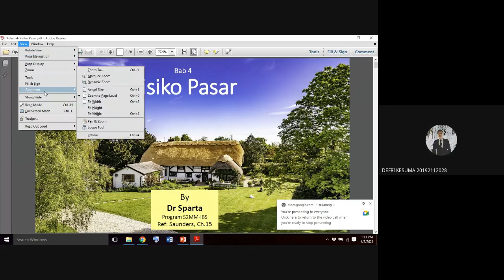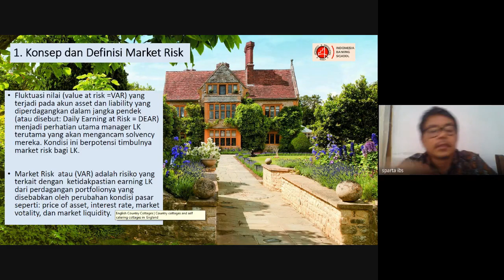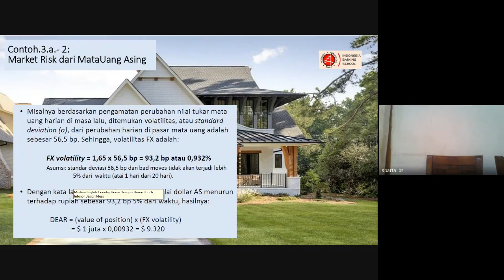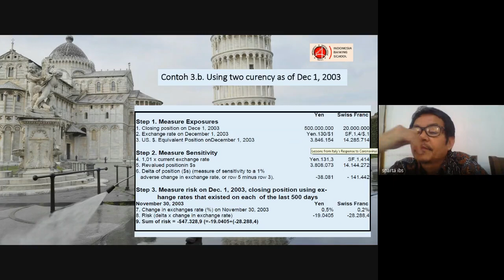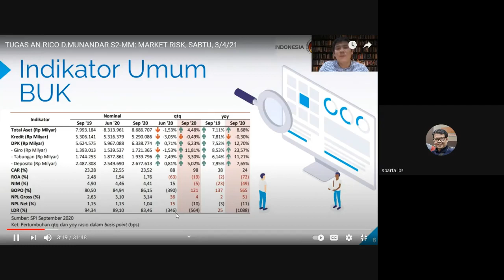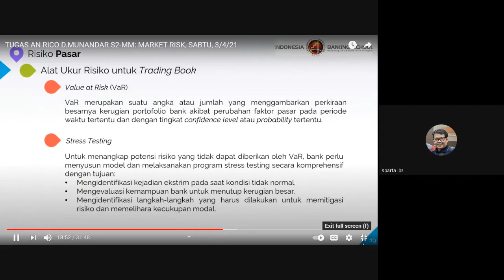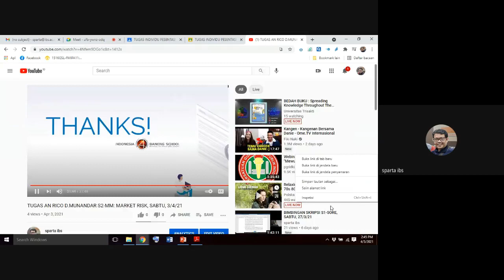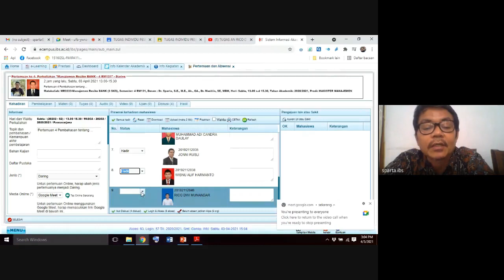KULIAH KE 4: MARKET RISK BY SPARTA, SABTU 3/4/21